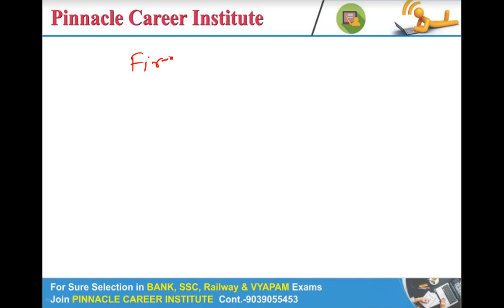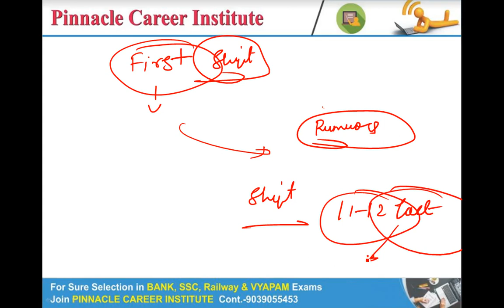PATWARI EXAM DELAYED - म प्र पटवारी पेपर की परीक्षा में होगी देरी !!!!!!!!!!